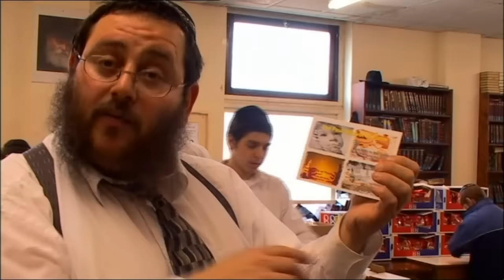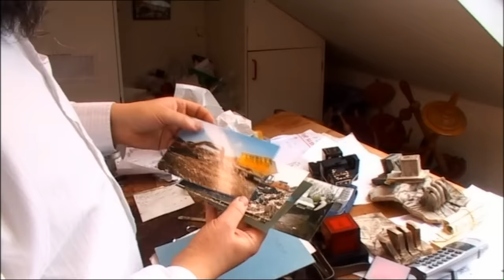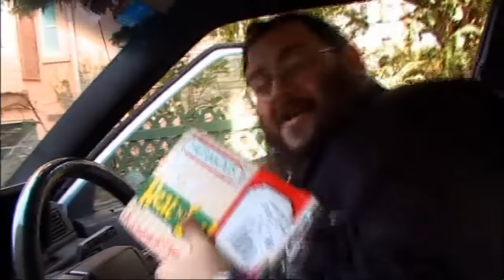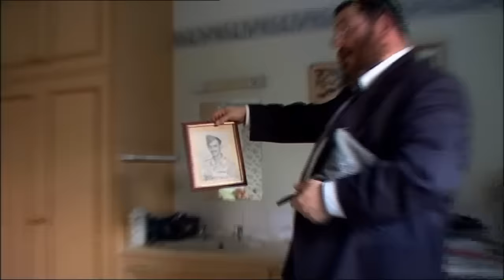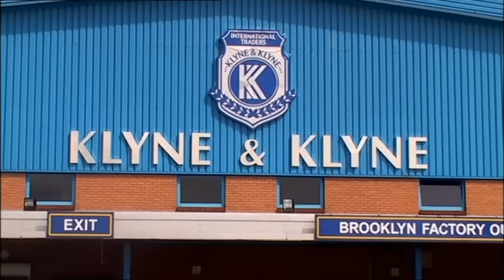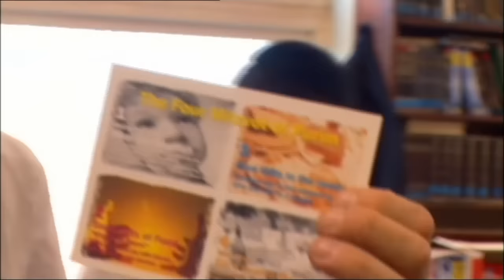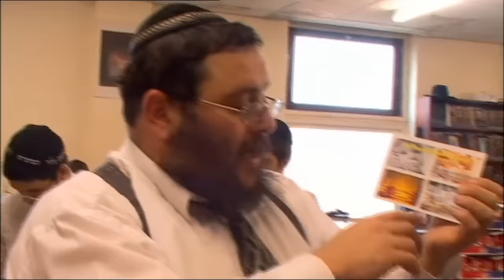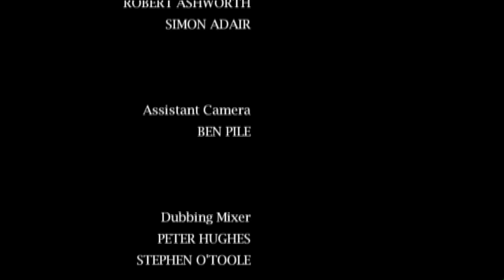JEWISH LAW 3 :RITUALS OF LIFE, DEATH & THE JOYFUL FESTIVAL OF PURIM.“This fascinating series"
This eye-opening documentary series was filmed with remarkable access to the hidden world of one Orthodox community in Manchester, U.K.
How do people live their everyday lives with so many traditional rules ?
Madness and frivolity ensues as the weird and wonderful festival of Purim-is celebrated by the community as a whole, young and old.  Purim is the only day in the Jewish calander when it is a Mitzvah (a commandment) to get drunk. And exotically dressed visitors must  literally sing for their supper.
"A truly rare non-Jewish documentary of Ultra-Orthodox Jews that is well-researched, interesting, highly accurate and well-rounded, done in a respectful rather than derogatory manner. "  From a review by 'an Ultra-Orthodox pulpit rabbi'
“This fascinating documentary series accesses a world seldom seen on television ” Sunday Times
 “A remarkable series that is perhaps the most ambitious attempt ever to put Orthodox observance on British television.” Jewish Chronicle.
JEWISH LAW- is a 3 part documentary series on this channel.

**PLEASE ALSO CONSIDER hitting the SUPERTHANKS $ button under the video to send me a small donation!  Every $/£ donated will be invested in my work - retrieving, editing & uploading unique and original content. **
John